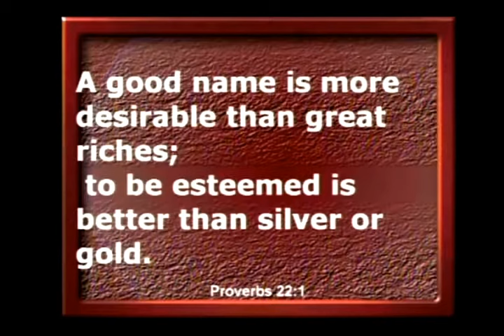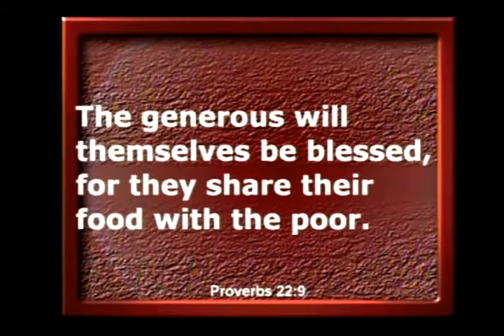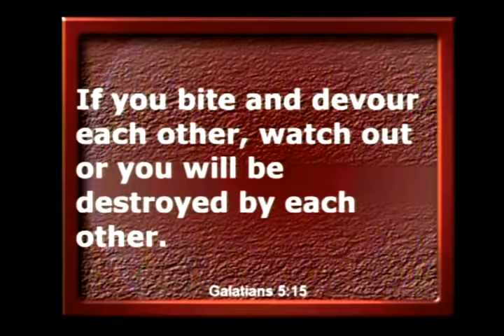Hillside Sermon - Free - Rev. Chris Neikirk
Basic Theme:  Chasing the American Dream is part of our culture.  Livin’ the Dream consists of a house, car, white picket fence, marriage, 2.5 kids, and a good job to pay for it all.  Work hard, pay your taxes, accumulate much, and leave a little something for your family when your time on earth is done.  Many have sacrificed everything to achieve it only to discover that when they “arrive,” one question still looms… “Is there more to life than livin’ the dream?”  What if Christians began chasing a different dream?  How would our lives and our world change if our dream was to love deeply, serve humbly, forgive mercifully, give generously, and follow Jesus passionately?

Sermon Snapshot (Key Points):  Our culture drives us to attain material possessions that we think we own.  The reality is that our possessions often end up owning us.  Jesus Christ came to set at liberty the captives… to set us free from the bondage of sin and liberate us from the chains of this world.  When we become hoarders of God’s blessings we submit ourselves to captivity.  Faith in Jesus Christ sets us free and we have a choice how we use that freedom!  Because God has graciously gifted is with this freedom, we should be compelled to generously give to God so that other prisoners can be redeemed.

So What?  Are you a slave to the American Dream?  Are you livin’ the dream that has put you back into bondage?  Why?  Do you want to become generous?  Are there practical steps that you can take to begin the path to freedom so that you can grow into a generous steward of God’s blessings?  Do you want a different dream or are you satisfied livin’ the dream that has been imposed upon you by our culture of materialism?  The choice is yours!